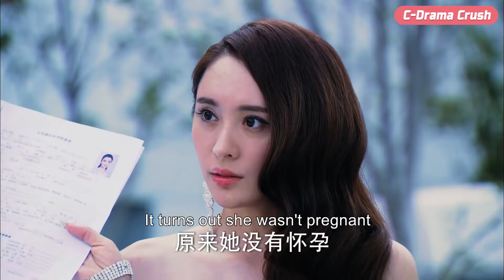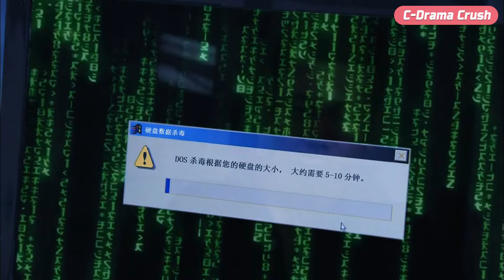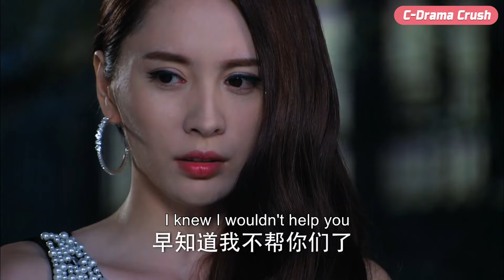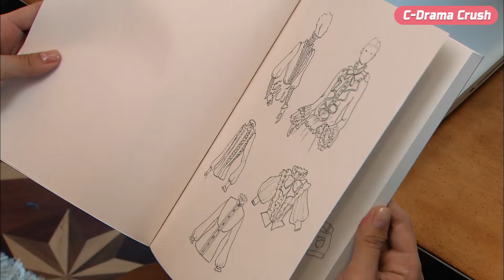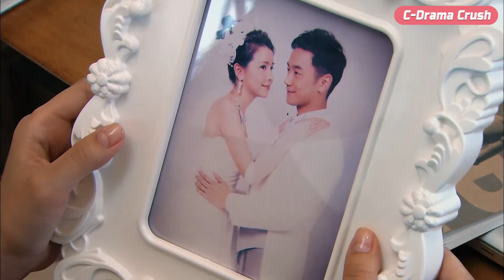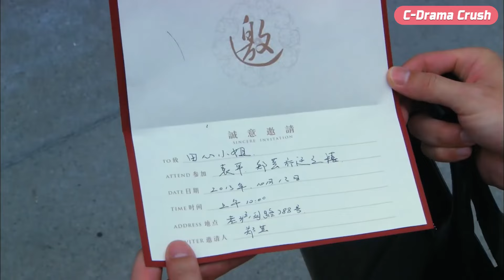Cinderella appeared in a sky high price wedding dress, and the billionaire CEO was fascinated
TNL